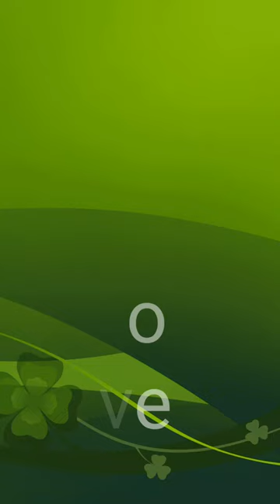Sake of Monkey's movement.....by Boa Tutu Puri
We know him